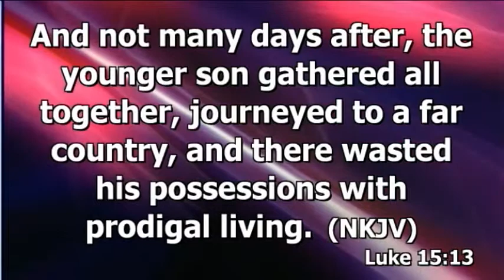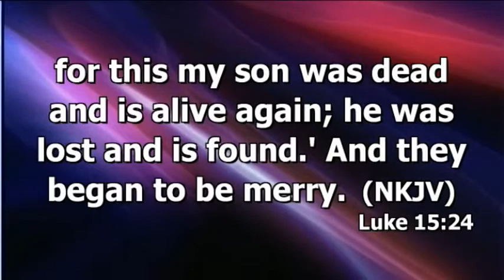The Prodigal Son July 28th 2013